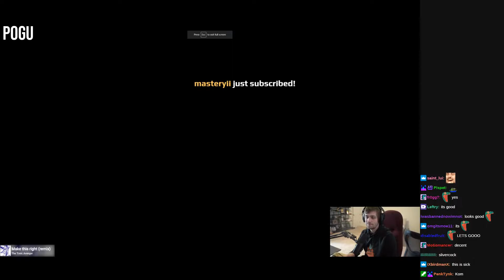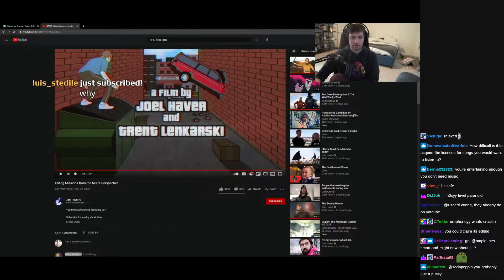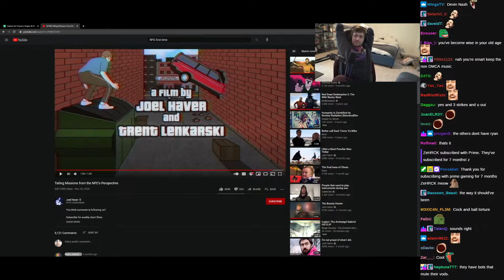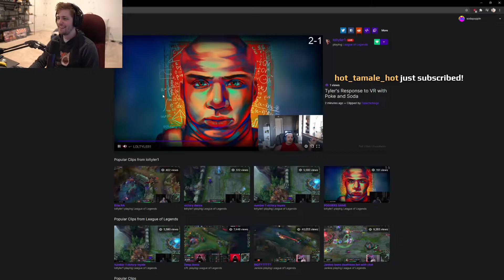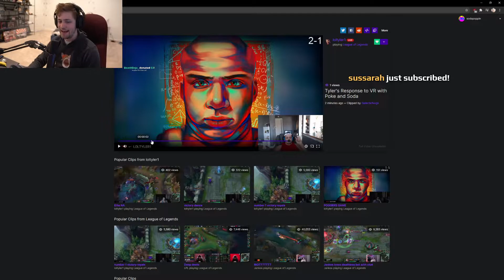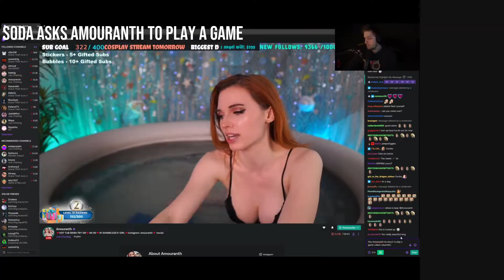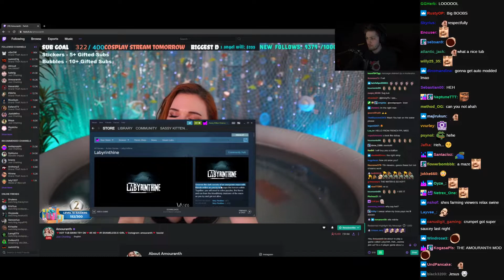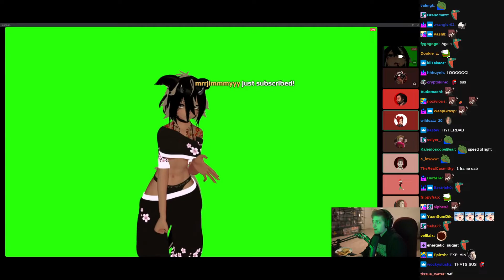March 2021 Top 30 Clips Sodapoppin Clips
Top sodapoppin clips from March of 2021

00:00 "Pog " clipped by shungitemademecoom
00:51 "its a tie" clipped by panthertsb
01:04 "Soda Perma" clipped by ossang_
01:58 "Soda will take a long break from GTA RP" clipped by Villenthessis
02:58 "don’t enjoy it anymore PepeHands " clipped by shungitemademecoom
03:46 "PogU" clipped by Dr_whowhatwherewhenwhy
04:46 "DMCA" clipped by Dr_whowhatwherewhenwhy
05:15 "React Andys watch Soda" clipped by Dr_whowhatwherewhenwhy
05:53 "Ashley " clipped by buyshungitee
06:20 "Soda only asks the right questions" clipped by JaydenB_2k21
06:34 "lmao" clipped by buyshungitee
07:34 "Monke game" clipped by KogasaPls
08:02 "Subathon" clipped by Dr_whowhatwherewhenwhy
09:00 "Cancelled" clipped by Dr_whowhatwherewhenwhy
09:28 "Do you hear something?" clipped by skidm0
09:45 "do you hear something" clipped by Bloore77
09:57 "Soda asks Amouranth to play a game" clipped by I_Have_Zer0_Deaths_IRL
10:57 "Soda knows what the people want" clipped by Checkmatex3
11:25 "Advice" clipped by thekaytv
12:00 "soda heals" clipped by spiicyramen
12:13 "Soda achieves stage 7 VRChat " clipped by kiddy7180
12:47 "we markered everywhere too" clipped by Uruha
13:17 "tall d" clipped by Uruha
13:36 "Soda’s Hot Tub Stream" clipped by Flipun
13:55 "TOS TIME TO PLAY. MAN" clipped by Uruha
14:55 "Soda asking the real questions" clipped by KrissJinn
15:28 "Sodapoppin malds over a hentai puzzle game" clipped by Flipun
15:54 "coomer" clipped by PartyDip
16:00 "Dab" clipped by wizecamel
16:29 "Taunted" clipped by shotguner